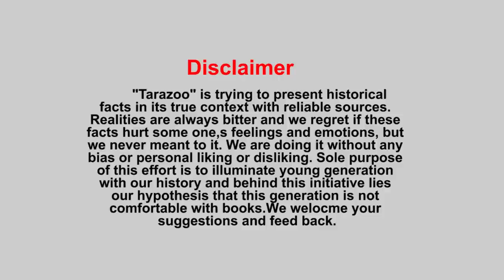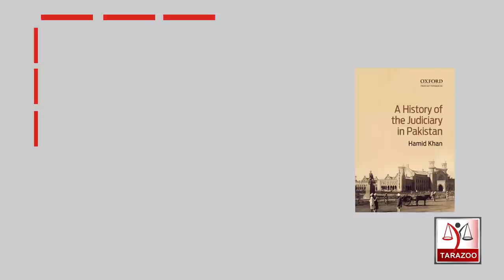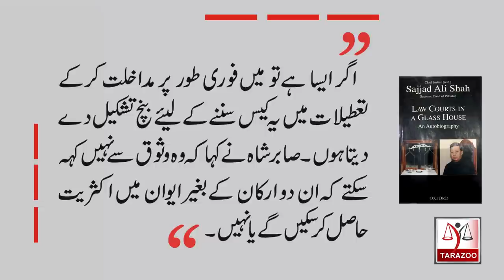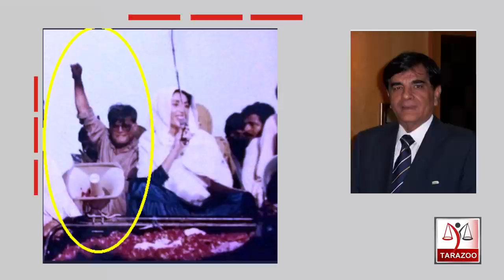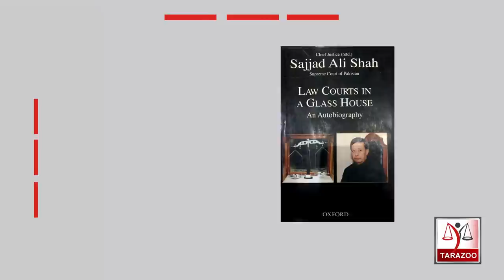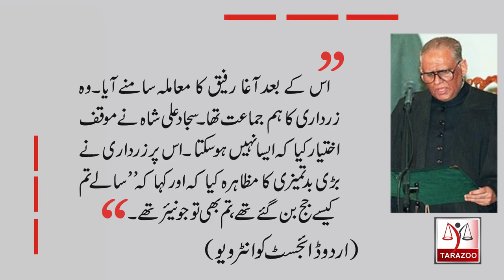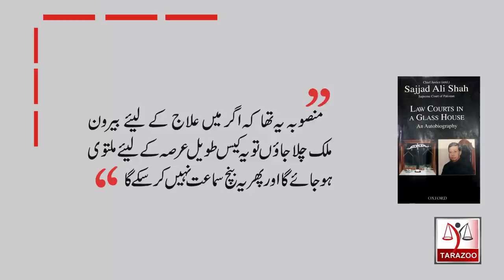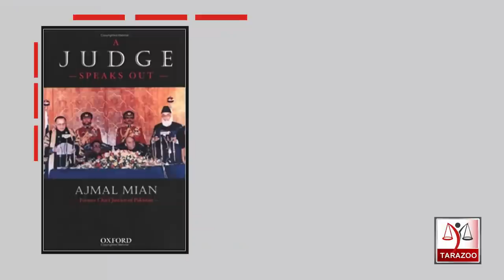Pakistan's Chief justice |17| Justice Sajjad Ali Sha from Hero to Villain | Tarazoo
Benazir Bhutto superseded Justice Saad Saood Jan and Justice Sajjad ali Sha  was appointed out of turn chief justice. But sooner relations between Prime minister and chief justice deteriorated and than came judgement in judges case which proved last nail in coffin of their relations. What was role of Asif Zardari in this saga and ultimately who  won this war? Bilal Ghauri reveals bitter facts